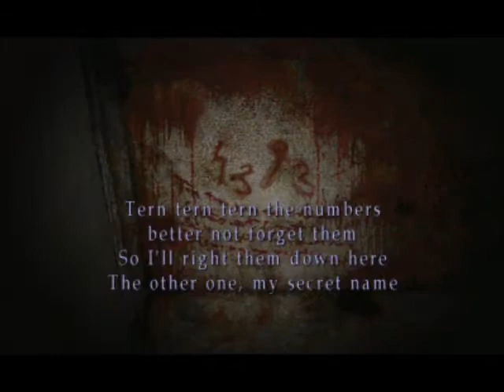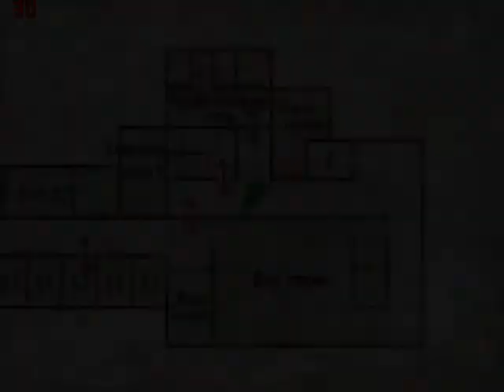Silent Hill 2 Play Through 012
entering the alternate hospital